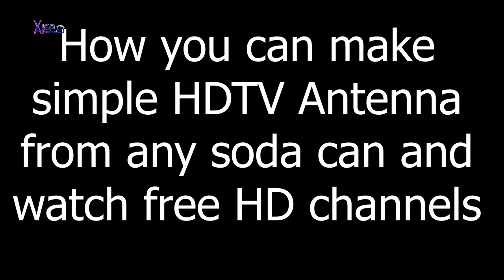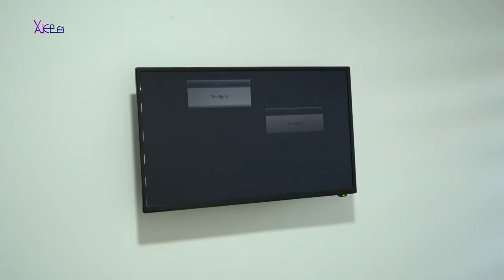Homemade HDTV Antenna DIY